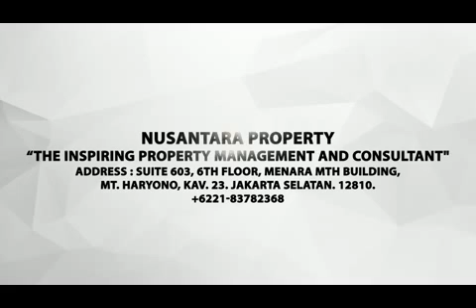Jatiwaringin Townhouse 3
Persembahan Nusantara Property